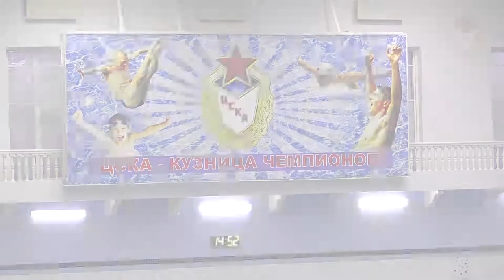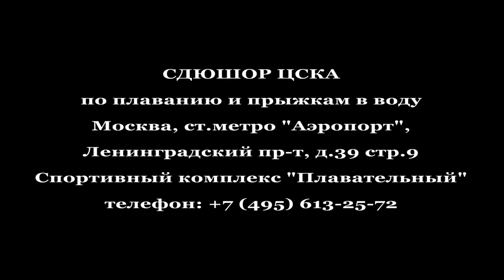Олимпийское образование. Интервью начальника СДЮШОР ЦСКА Манцура БИКМУРЗИНА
An Olympic education.
Тhе Federal autonomous institution of the Ministry of Defense of the Russian Federation the Central Sports Club Army is one of Russia's most prestigious sporting schools.

Интервью начальника СДЮШОР ЦСКА по плаванию и прыжкам в воду Мансура БИКМУРЗИНА.